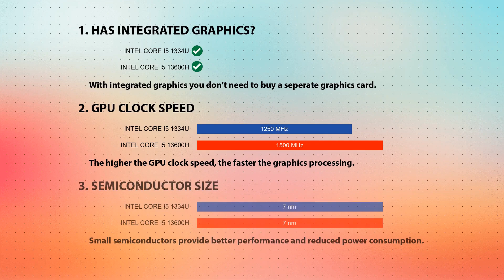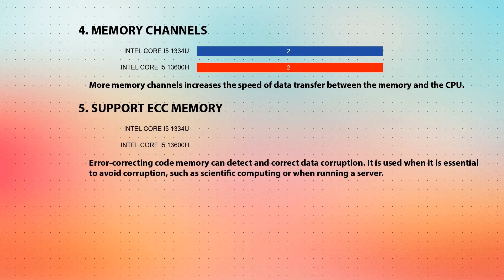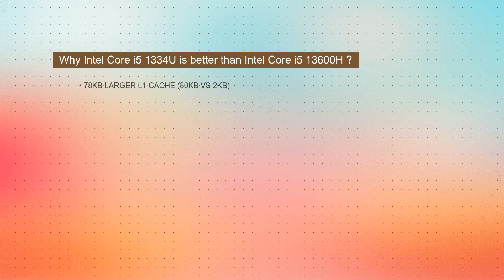INTEL Core i5 1334U vs INTEL Core i5 13600H Technical Comparison